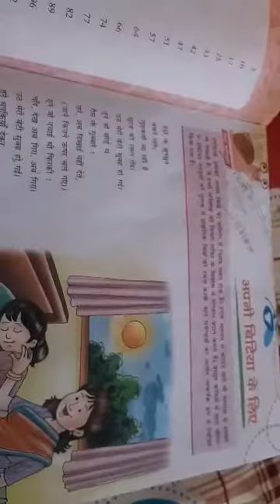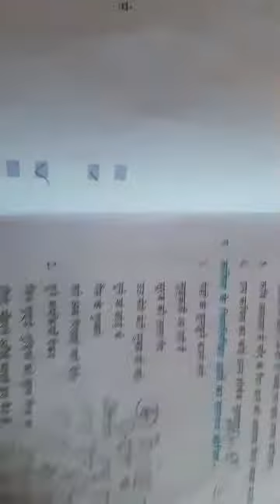7th hindi 18 june